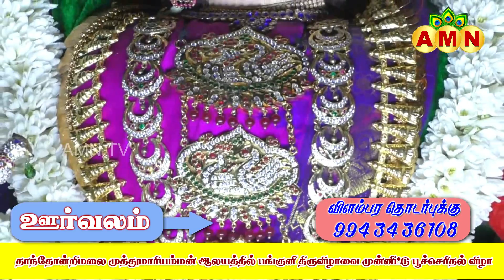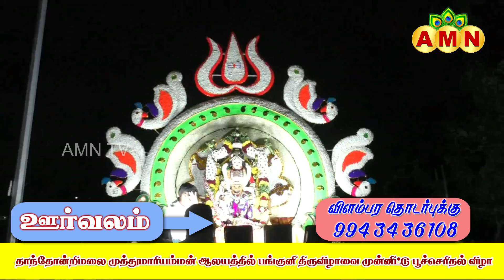தான்தோன்றி மலை முத்துமாரியம்மன் ஆலயத்தில் பங்குனி திருவிழாவை முன்னிட்டு பூச்செரிதல் விழா